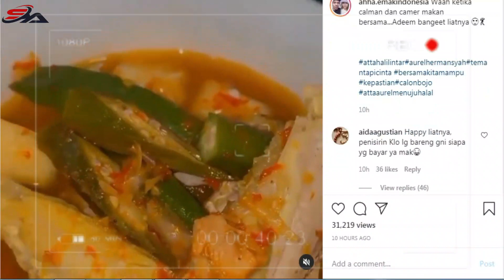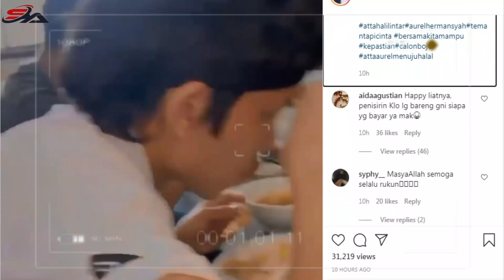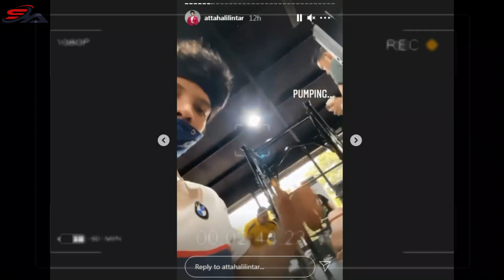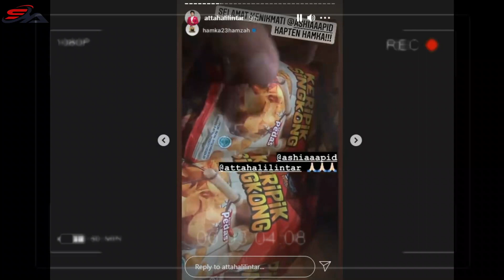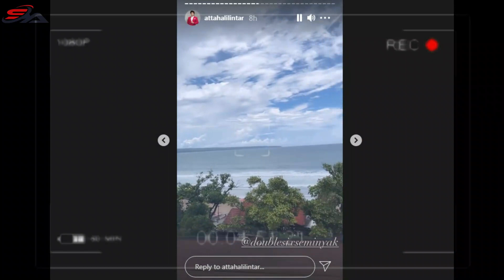The Best Moment Atta dan Aurel bertemu dan makan bersama camer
Selamat tahun baru 2021 di awal tahun ini ada kabar bahagia atta dan aurel baru baru ini mereka berdua sudah bertemu di bali dan berkumpul dengan calon mertua dengan papi anang hermansyah dan sempat makan bersama, terlihat suasana yang menyenangkan ketika mereka berkumpul
Welcome to my channel STORY AHHA,Kalian Di Sini Akan Menemukan Berita Terupdate seputar Atta halilintar dan Aurel Hermansyah,Jangan lupa dukung channel ini dengan cara like share dan koment videonya Terima kasih.